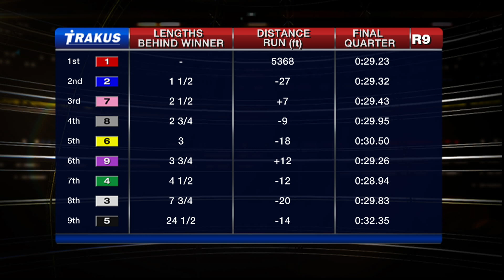Woodbine, Sbred, Jan. 10, 2015 Race 9